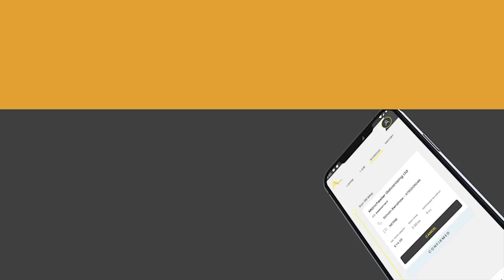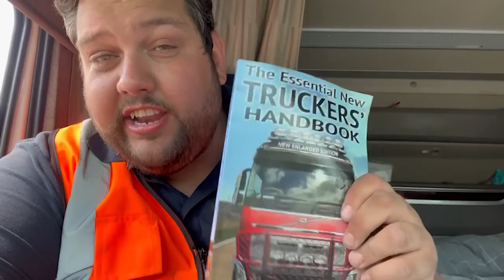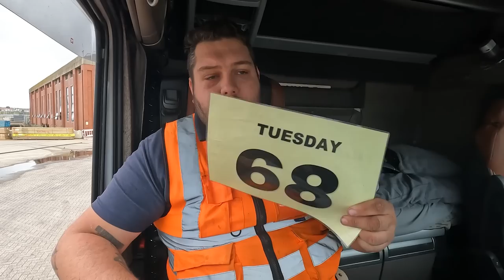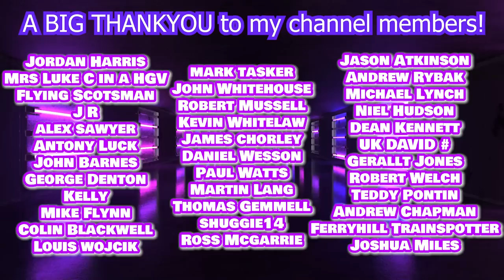Urgent Delivery But Collection Address Wouldn’t Load Me!